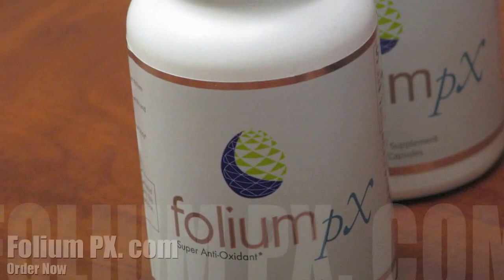Water Pollution- Folium pX, a Super Antioxidant Solution Which Helps to Fight Against Heavy Metals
Water Pollution- Folium pX, a super antioxidant solution which fights against radiation poisoning, heavy metals, and free radicals.

Water is essential to our survival.  We have a water crisis due to the lack of clean drinking water to a water shortage.  Currently, California is facing a serious drought issue.  Climate patterns are changing and threatening our lakes and rivers.  Our drinking water is overdrawn or tainted with pollution from toxic chemicals.
We face a health risk of drinking dirty water which has affected our quality of life.  Our water resources are vulnerable to pollution from factory farms, industrial plants, and other activities such as fracking.
There is a growing body of research that suggests that the increase of poor air and water quality is exposing people’s bodies to free radicals that are causing numerous ailments.
The expanding impact of radiation in our environment is the key source of these free radicals. From defunct nuclear plants, to tsunami related nuclear power plant disasters, to the deposits of uranium particles on our roadways, and gas emissions, all of these factors and more add to the problem it provides healthy immune system.
Folium pX, is an all-natural supplement derived from OPC-rich pine and grape
seed extract. It was developed by master herbal scientists in Eastern Europe.  Folium pX combines plants, herbs, and flowers that contain powerful super-antioxidants.
Try Folium pX today! You’ve a Right to be Healthy!